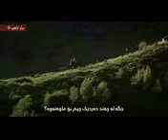بۆ سەیری دەکەی لەیکش ناکەی